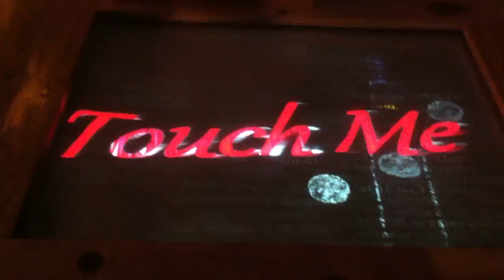Touch Screen Wine Design - MusicAtmosfere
Sistemi Multi-Touch per installazioni interattive